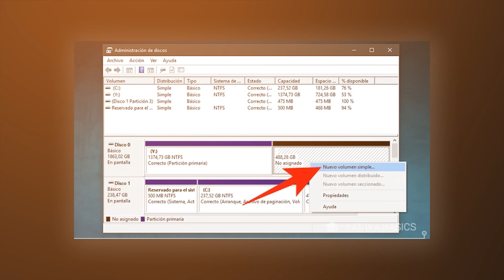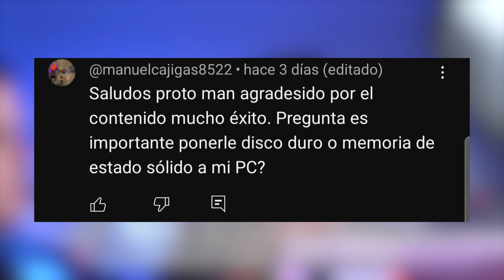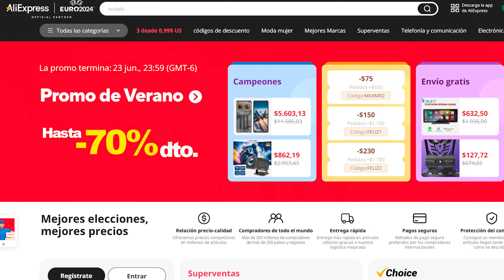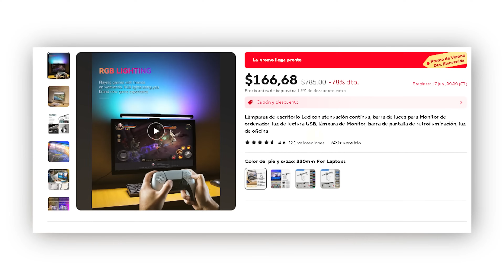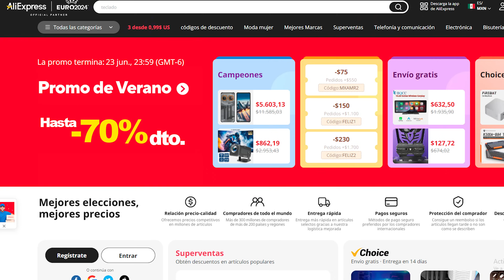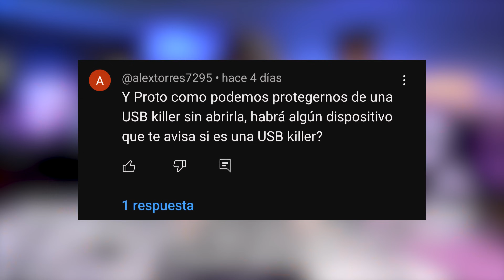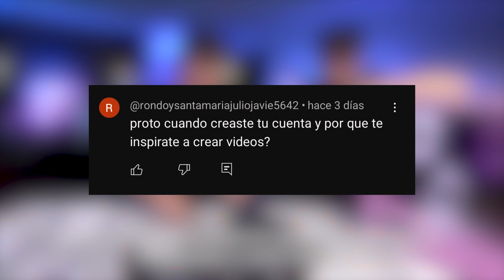Compro TODO de Alliexpres para PCs ¡Y TENGO códigos de DESCUENTO! en Junio 2024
¡Las rebajas de verano de AliExpress están aquí! Desde ahora hasta el 6.23 descubrirás el mundo Ali, experimentando los mejores precios del año y descuentos de hasta el 70%.
29$-4$：MLOJ4
59$-8$：MLOJ8
179$-25$: MLOJ25
Valid time: Now - June 30th
Western Digital WD SN770
Salange Mini Projector YG300 Pro
Stepless Dimming Led Desk Lamps
Graphic Video Card Bracket VGA Holder
Open Type Computer Case Frame
ZSUS X79 VG2 Motherboard
Wovibo 120mm RGB ARGB Fan Cooler
Soundcore by Anker Sport X20 Earbuds
Soundcore by Anker Life Q30 Hybrid Headphones
HAYLOU S30 Wireless Bluetooth 5.4 Headphones